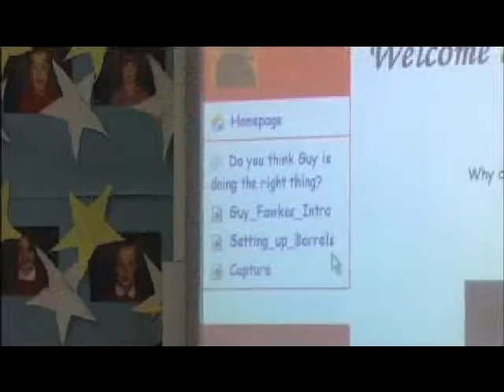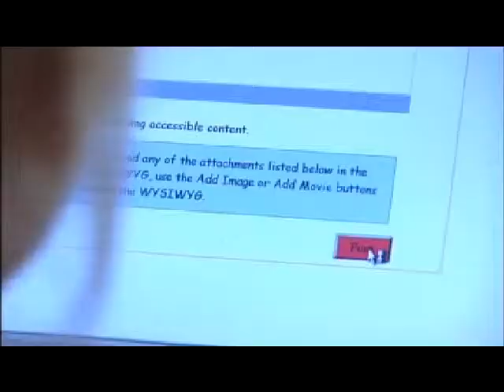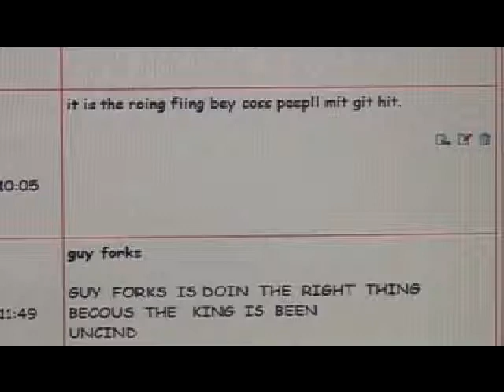Engaging-pupils Horndean Infant.wmv